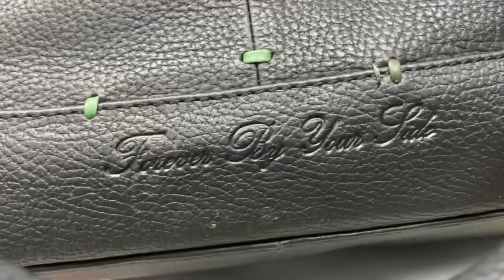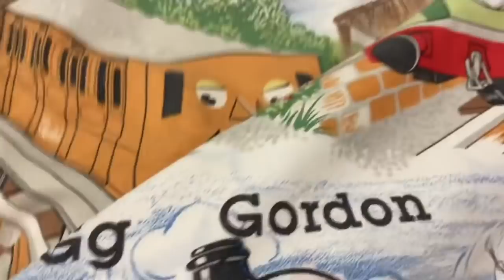СЕКОНД ХЕНД РИГА _В ПОИСКАХ НОВЫХ НАХОДОК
В поисках новых находок